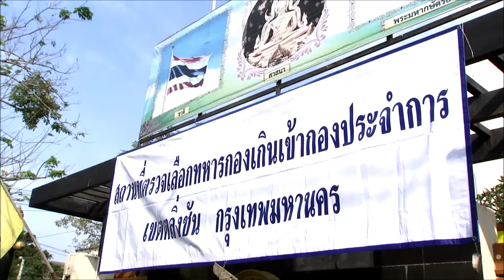“ไมค์” เป็นหอบหืด อดรับใช้ชาติ